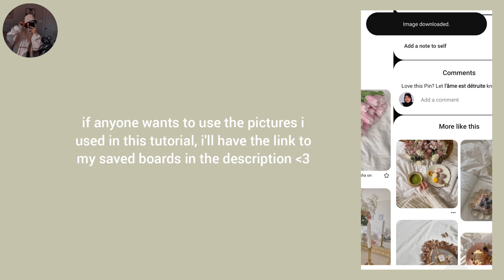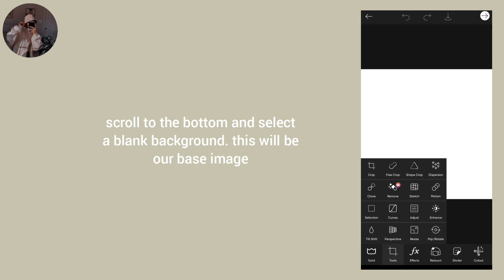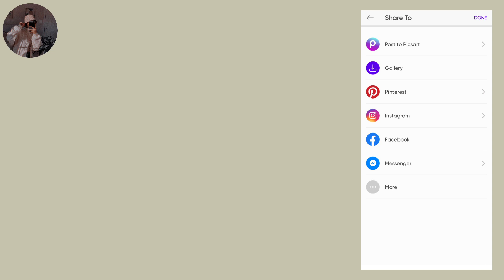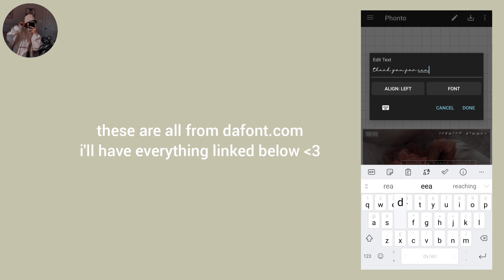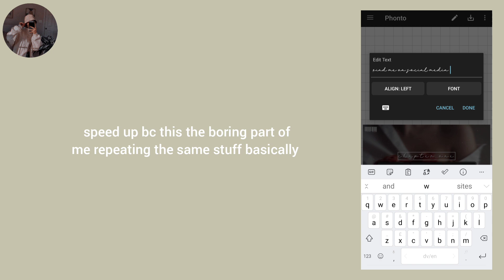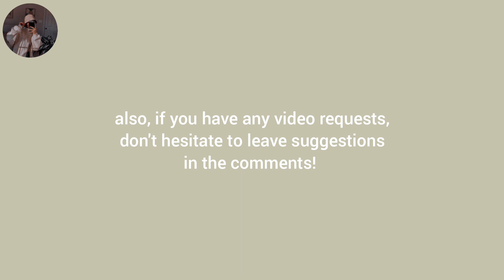make an aesthetic banner w/me! how to make a banner for your wattpad book using picsart || graphics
hii i'm back with another graphics tutorial!
one of you guys requested a banner tutorial in the comments so here's how i usually make them :) hope you guys find this helpful 🤍

a.i.